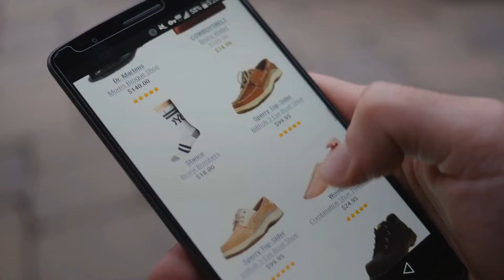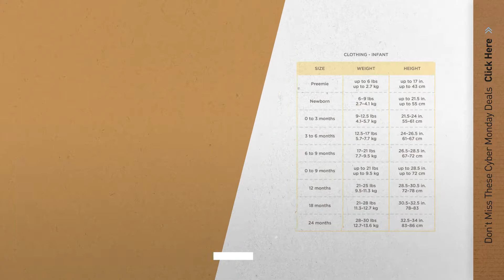Top Cyber Monday Baby Girl Fashion By Burt's Bees Baby: Burt's Bees Baby Baby Organic Coverall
+ Top Cyber Monday Baby Girl Fashion By Burts Bees Baby: Burts Bees Baby Baby Organic Coverall
For More Details About These BurtS Bees Baby, Click This Link
Burts Bees Baby Baby Organic Coverall Baby Organic Coverall

Burts Bees Baby Set of 5 Bee Essentials Short Sleeve Bodysuits, 100% Organic Cotton Set of 5 Bee Essentials Short Sleeve Bodysuits, 100% Organic...

Burts Bees Baby Baby Organic Zip Front Hoodie Baby Organic Zip Front Hoodie

Burts Bees Baby Baby Organic Long Sleeve Bodysuit and Pant Set Baby Organic Long Sleeve Bodysuit and Pant Set

Burts Bees Baby Baby Organic Snap Front Reversible Jacket Baby Organic Snap Front Reversible Jacket

Burts Bees Baby Baby Organic Zip Sleeper Baby Organic Zip Sleeper

Burts Bees Baby Girls Set of 2 Organic Coveralls and Knot Top Hats Girls Set of 2 Organic Coveralls and Knot Top Hats

Burts Bees Baby Baby Girls Organic Sleeveless Bodysuit and Pant Set Baby Girls Organic Sleeveless Bodysuit and Pant Set

Burts Bees Baby Baby Set of 2 Bee Essentials Footless Pants, 100% Organic Cotton Baby Set of 2 Bee Essentials Footless Pants, 100% Organic...

Burts Bees Baby - Set of 2 Bee Essentials Long Sleeve Bodysuits, 100% Organic Cotton Set of 2 Bee Essentials Long Sleeve Bodysuits, 100% Organic...

Try also